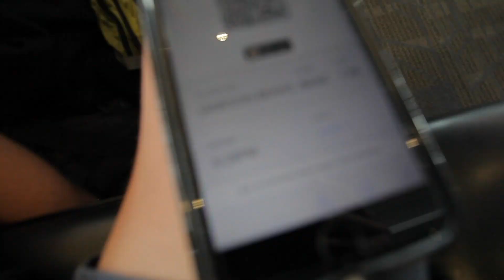ROAD TRIP ACROSS AMERICA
We travelled across America to enjoy a week on the lake!